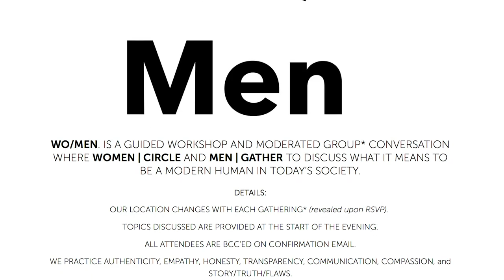Meet Alyonka Larionov//Social Engineer